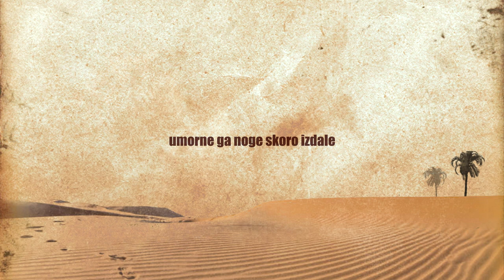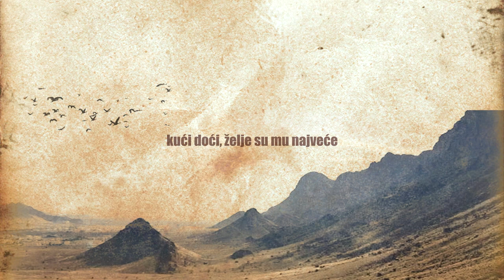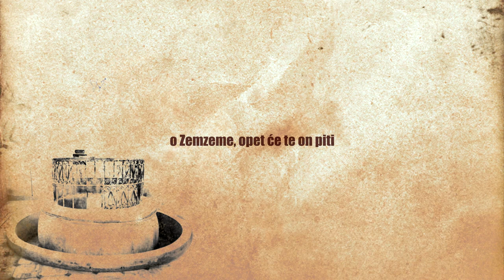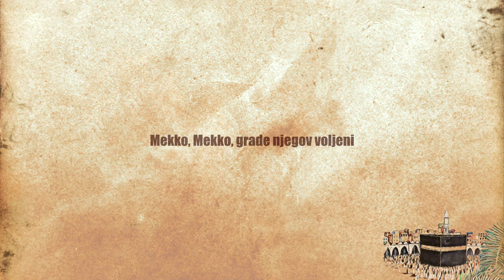Samir Ahmić - Uzdah za Mekkom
Izvođač: Samir Ahmić
Back vokali: Enisa Begagić
Medley Voice Studio Zenica
Tekst: h. Dževad Ibrahimović
Muzika: Samir Ahmić i Abdulkerim Popaja
Aranžman: Abdulkerim Popaja
Video: Nedžad Grbić